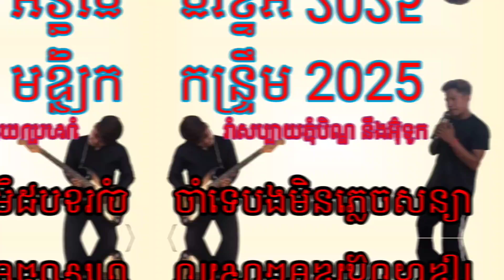បទកន្ទ្រឹមល្បីៗ ចាំទេបងមិនភ្លេចសន្យា /ទឹកភ្នែកបងស្រក់ អកកាដង់ រាំសប្បាយៗ Khmer song 2025 cover song